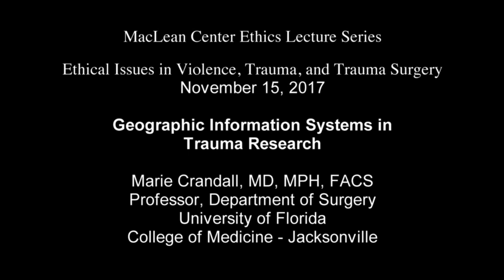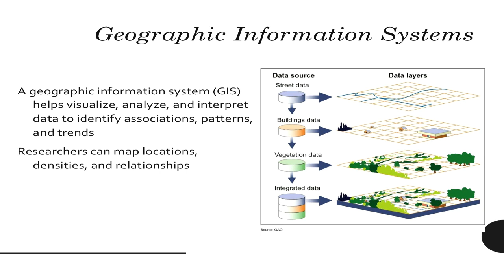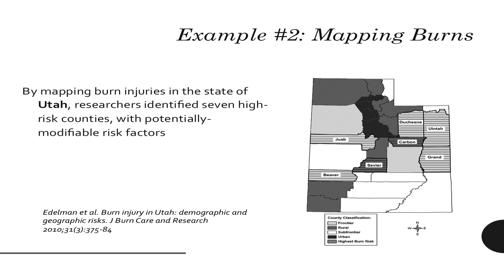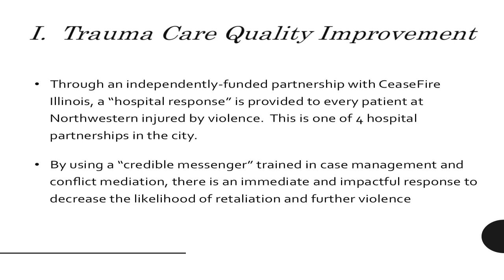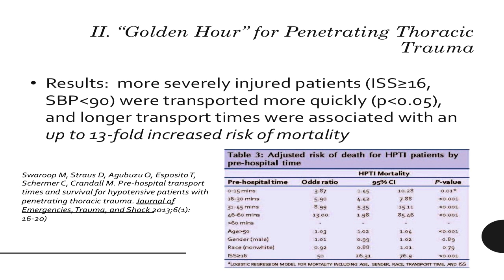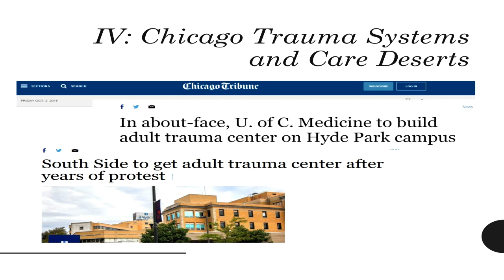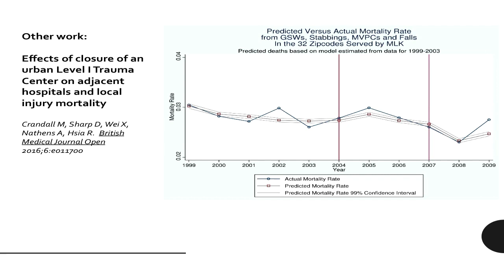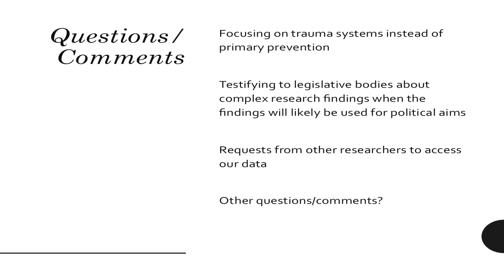Marie Crandall, MD, MPH: Geographic Information Systems in Trauma Research